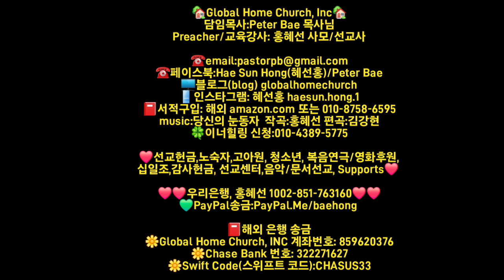[ghc] 성령님과 모닝기도회 📗시편1:1~3 "상담이 죄가될때" 홍혜선선교사사모 피터배목사 2024. 6.22 Global Home Church, Inc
상담을 하는 사람도 상담을 청하는 사람이 죄가 될 때는 언제일까요?